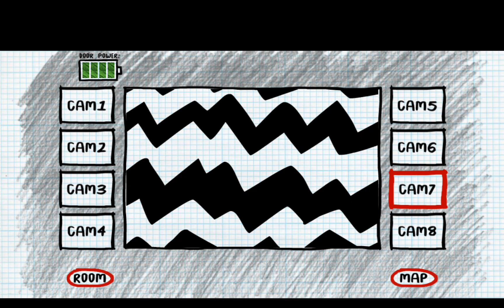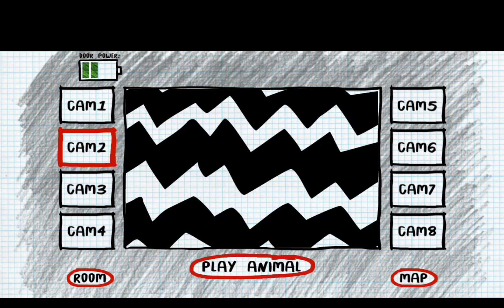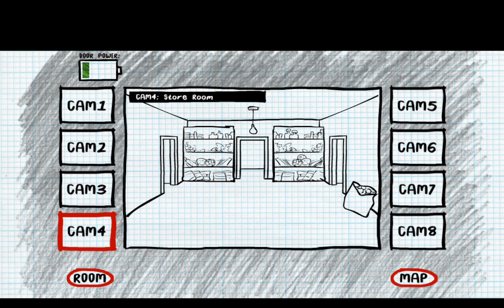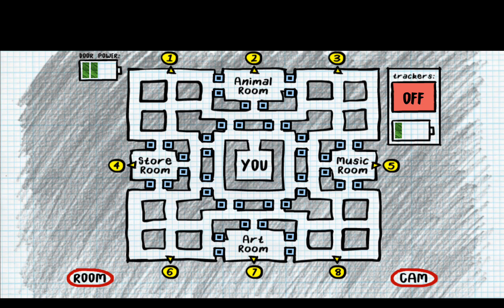Stickman Survival Night 4 demon stickman nearly got inside my room!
Demonic Desmond is my final patient and he's even more evil than the pervious patients!